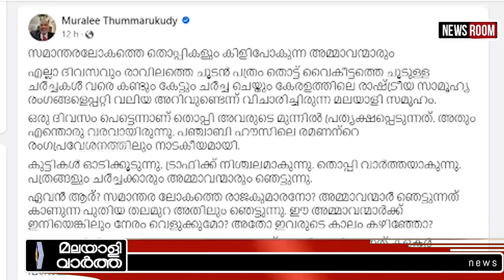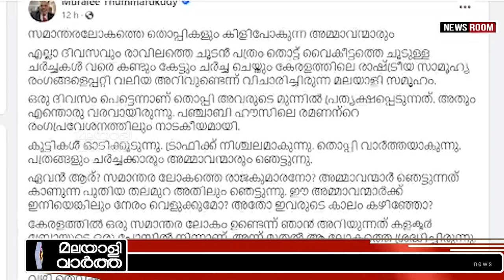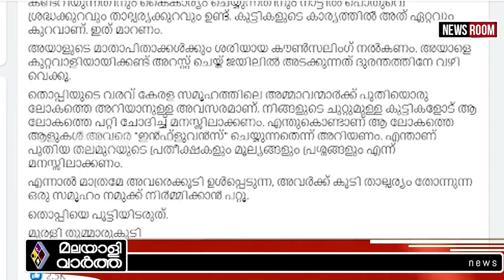Muralee Thummarukudy പ്രവചനമോ....